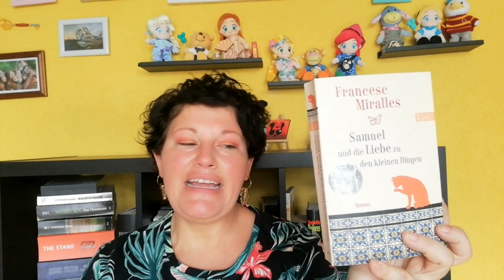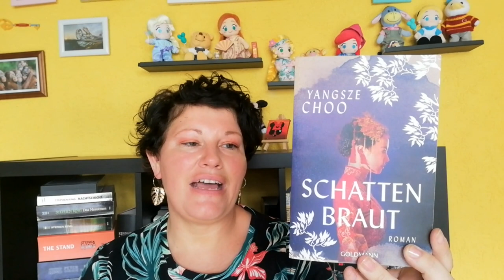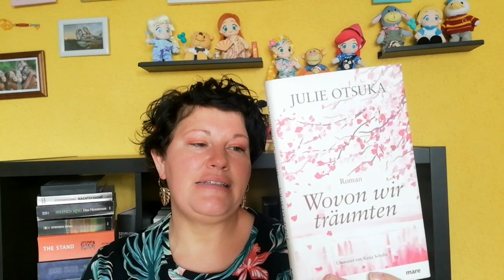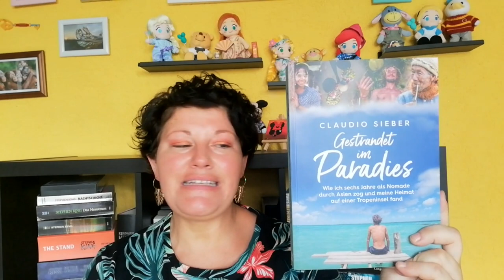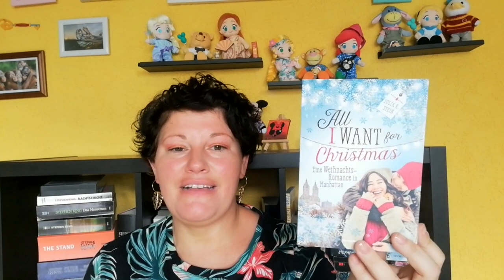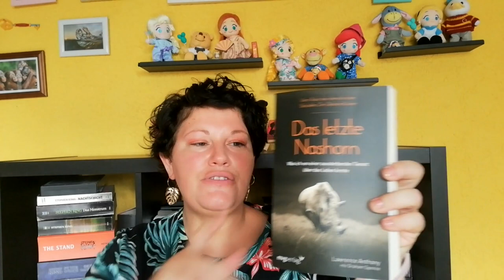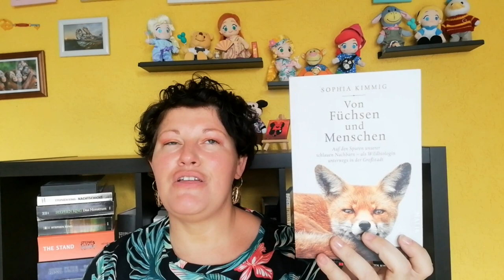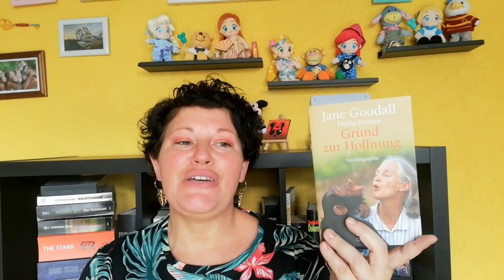Mein SUB ~ Stand Juli 2023 ~ Teil 2 | LadyoftheBooks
-- Öffne mich --
Ich habe meinen SUB (Stapel ungelesener Bücher) ein wenig sortiert und möchte euch hier den 2. Teil davon zeigen.
Welches Buch kennst du bereits und hast du evtl. selbst eines davon auf dem SUB?